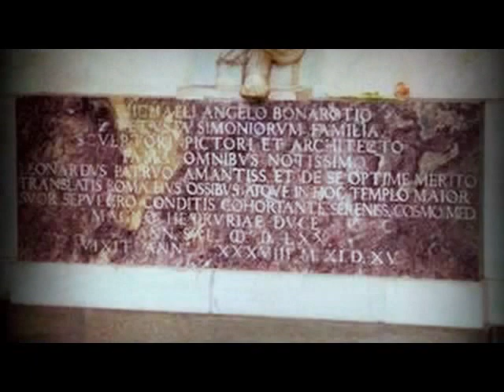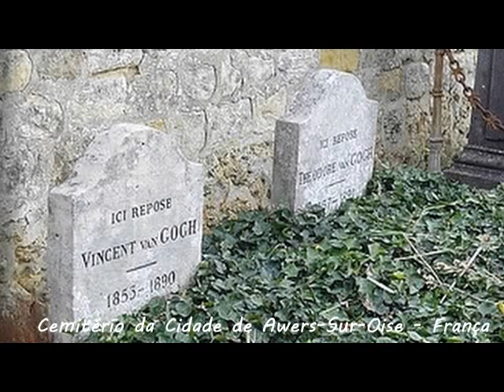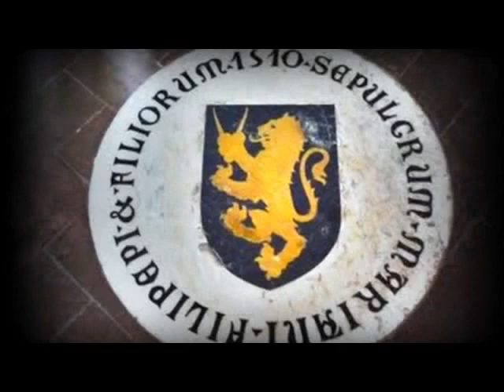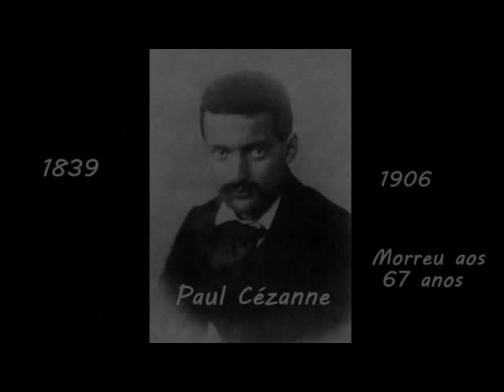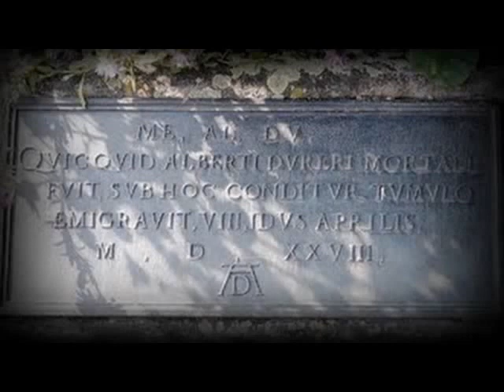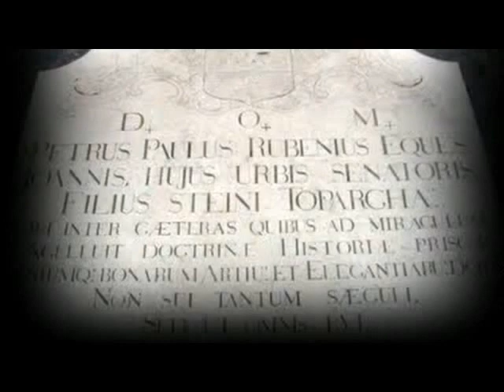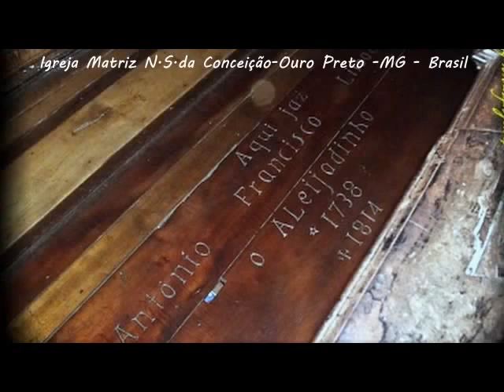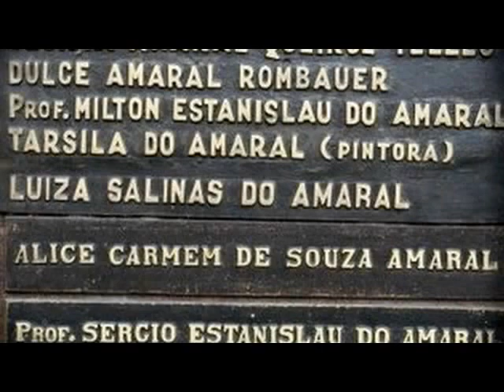TÚMULOS DE PINTORES E ESCULTORES FAMOSOS